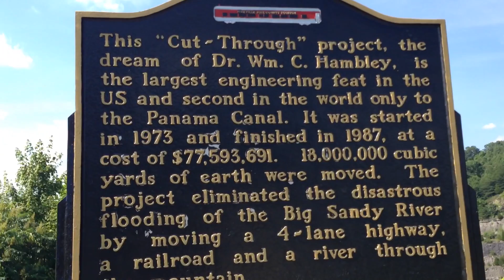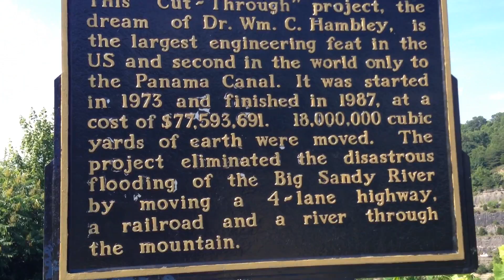June 26, 2016